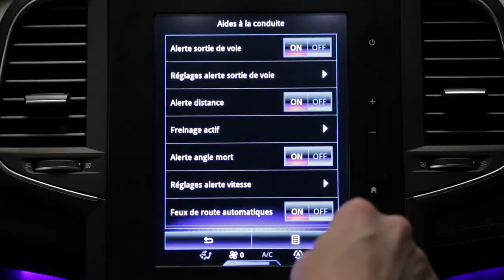Aktiver Notbremsassistent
MEGANE (DEU)